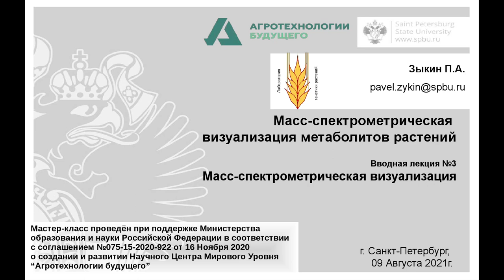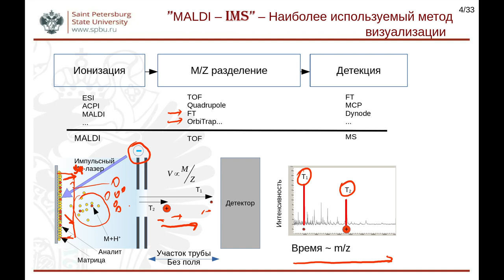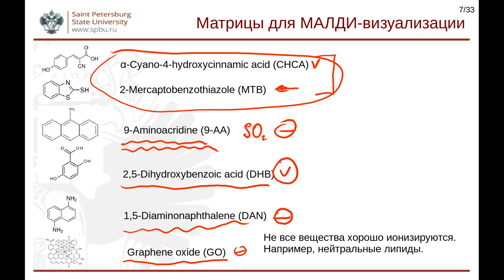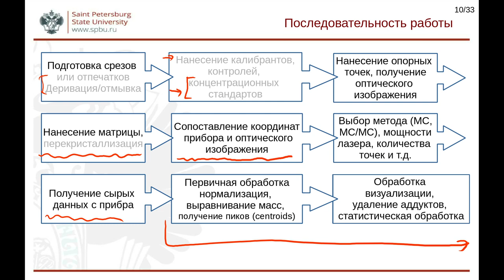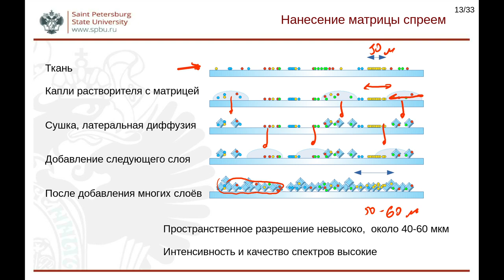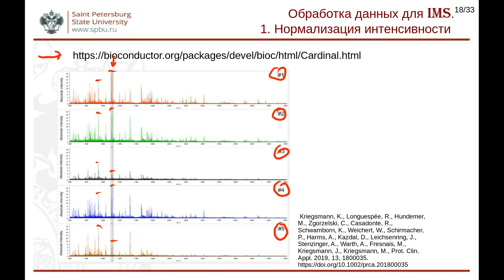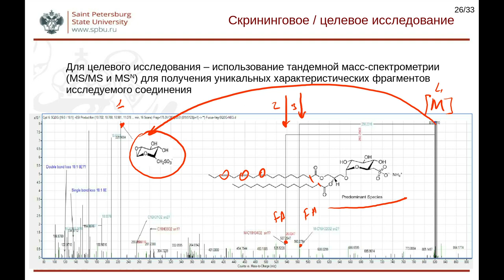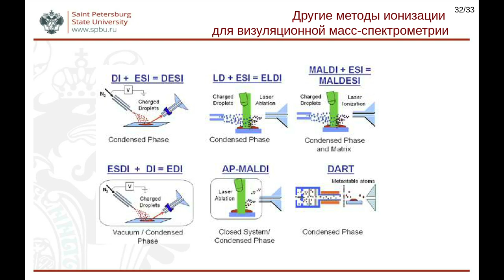Лекция 3. Масс-спектрометрическая визуализация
Вводная лекция к мастер-классу по масс-спектрометрической визуализации метаболитов растений. Регистрация для участия в мастер-классе
Лекция 1. Введение в метаболомику.
Лекция 2. Методы метаболомики.
ЯМР-спектроскопия, газовая хромато-масс-спектрометрия, жидкостная хромато-масс-спектрометрия, ИК-спектроскопия
Лекция 3. Методы масс-спектрометрической визуализации
Мастер-класс (использование Bruker Ultraflextreme MALDI TOF/TOF для получения данных со срезов ткани растений) для участия в мастер-классе требуется предварительная регистрация.